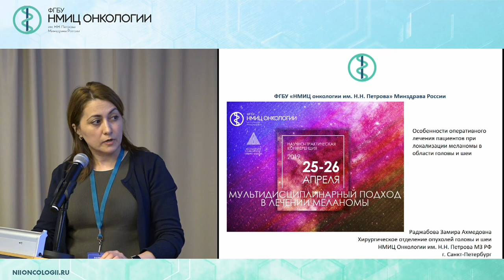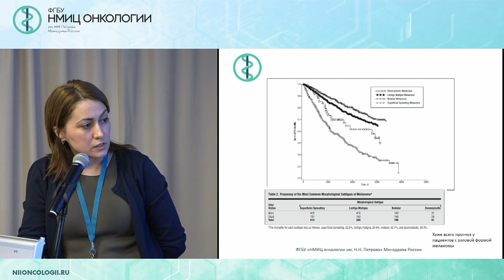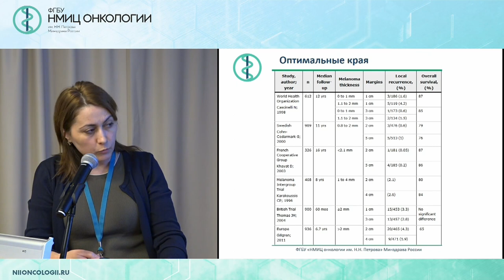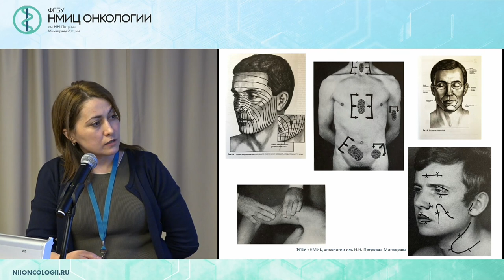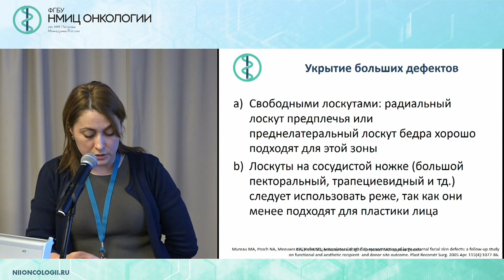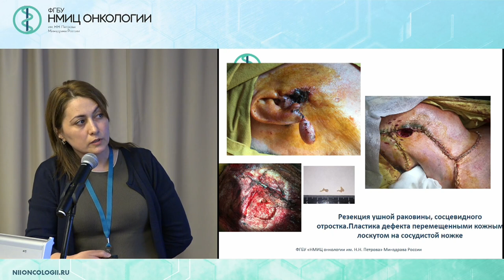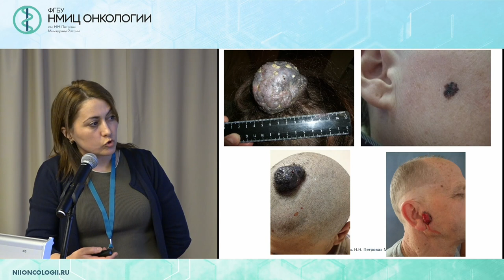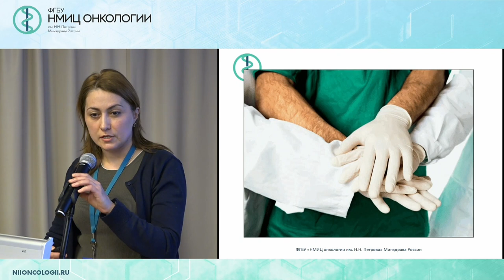Раджабова Замира Ахмед-Гаджиевна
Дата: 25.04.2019